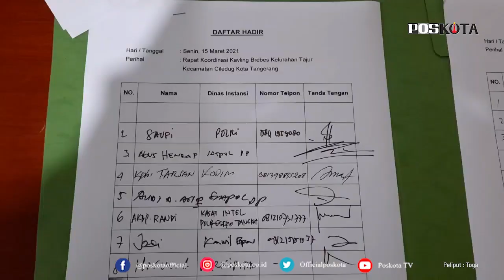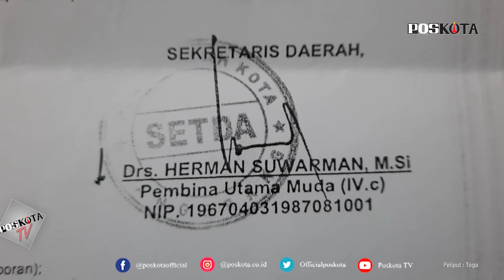PEMKOT TANGERANG AKAN BONGKAR TEMBOK SETINGGI 2 METER YANG MENGHALANGI SEBUAH RUMAH DI CILEDUG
TANGERANG (Pos Kota) - Pemerintah Kota (Pemkot) Tangerang berencana akan membongkar tembok setinggi dua meter yang dibangun di depan rumah warga di Jalan Akasia RT 04/03 , Kelurahan Tajur, Kecamatan Ciledug, Kota Tangerang.

Asisten Daerah (Asda) 1 Pemerintah Kota Tangerang Ivan Yudhianto menyatakan, pihaknya bersama TNI-Polri, Kejaksaan dan, Satpol PP telah melakukan rapat dengan hasil akan membongkar tembok tersebut dalam  waktu 2 x 24 jam.

Ivan mengatakan, meski begitu pihaknya tetap mengirimkan surat ke pemilik dinding yakni Asrul Burhan atau yang biasa dipanggil Ruli untuk melakukan pembongkaran sendiri.

"Ada pemberitahuan kepada yang bersangkutan (Ruli) agar membongkar sendiri. Kalau besok misalkan tidak dibongkar, berarti berikutnya kami bongkar, kami hanya beri satu hari," ujar Ivan ketika ditemui usai rapat di Pusat Pemerintahan Kota Tangerang, Senin (15/3/2012).

Ivan menjelaskan, pembongkaran tembok yang menghalangi akses rumah warga tersebut dilakukan karena berdasarkan sertifikat Nomor 64 dan 65 Nomor 1994, diketahui merupakan jalan umum.

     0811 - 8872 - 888